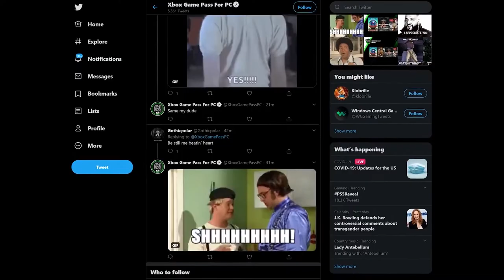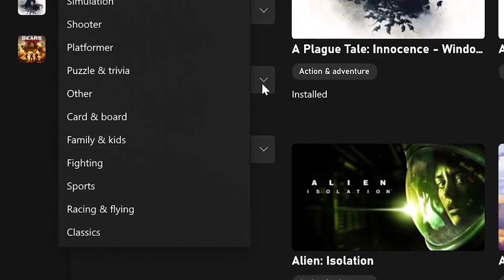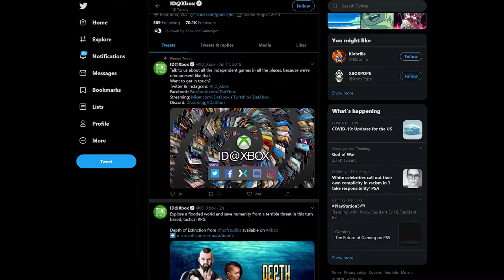Tamil Gaming News || Sai gaming studio || Monday 3.08.2020